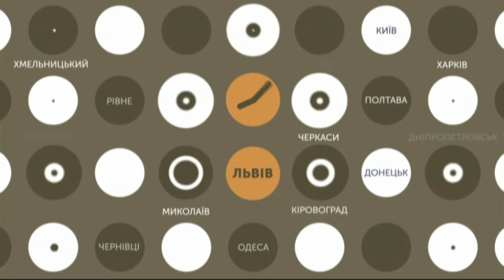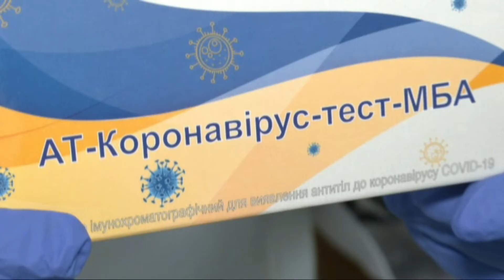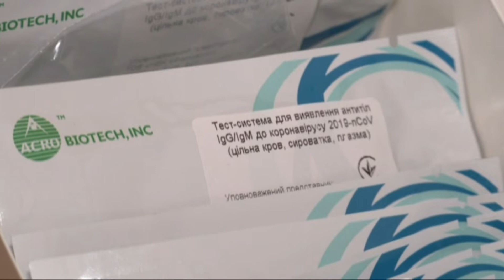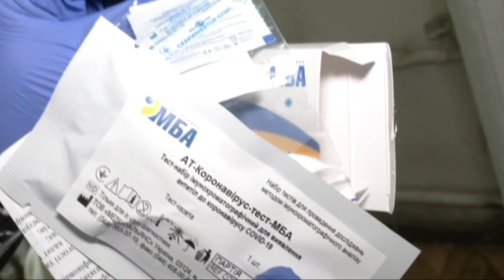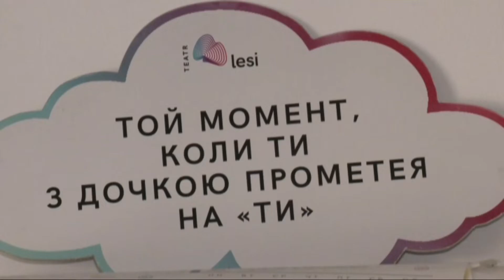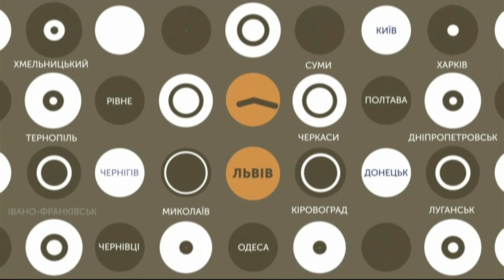14.04.2020. Новини.17:00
Новини